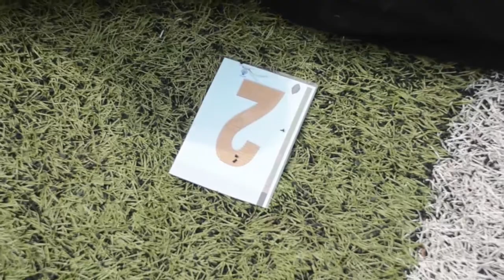SKULI YA BRILIANT ACADEMY WAMEFURA HIA SIKU YA BRILIANT SPORT DAY